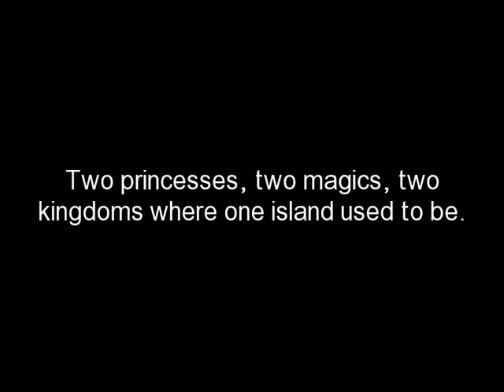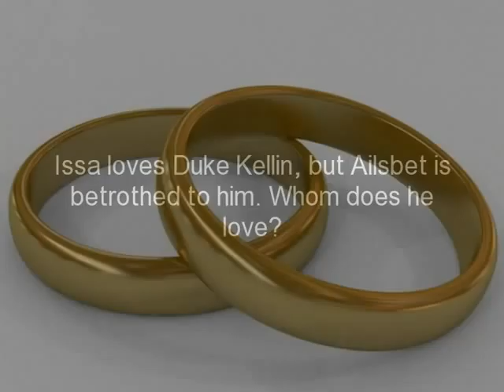The Rose Throne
book trailer, music by Hannah Sage